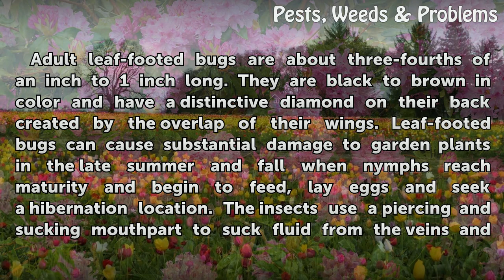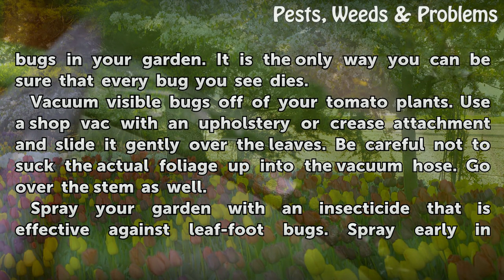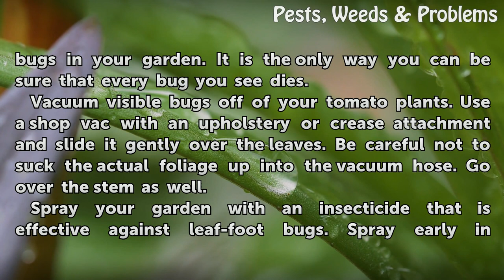How to Get Rid of a Leaf-Footed Bug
How to Get Rid of a Leaf-Footed Bug. Adult leaf-footed bugs are about three-fourths of an inch to 1 inch long. They are black to brown in color and have a distinctive diamond on their back created by the overlap of their wings. Leaf-footed bugs can cause substantial damage to garden plants in the late summer and fall when nymphs reach maturity and...

Table of contents How to Get Rid of a Leaf-Footed Bug
Things You'll Need 00:53